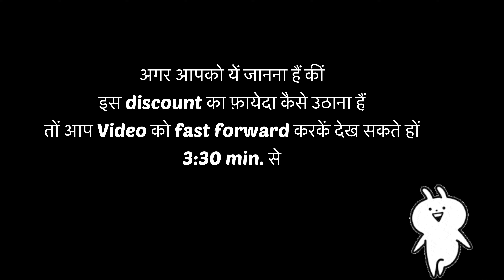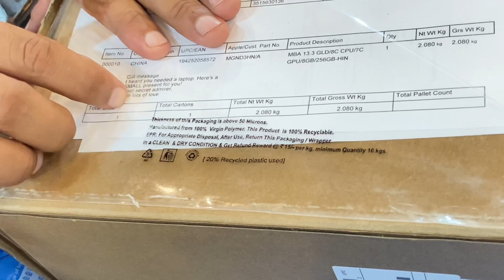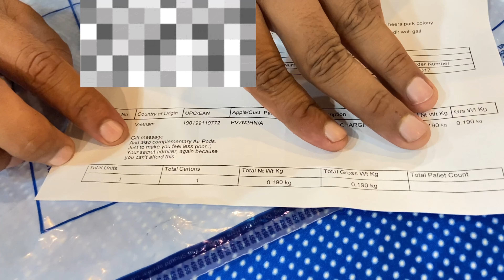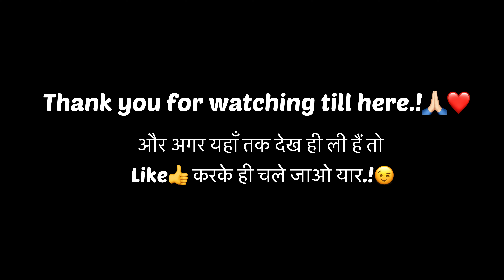Macbook Air | Unboxing || BACK TO SCHOOL offer.!! FREE airpods🤩 | Student Discount | HURRY UP!!🥳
|New Laptop| Unboxing |BACK TO SCHOOL offer.!! FREE airpods🤩 | Student Discount | HURRY UP!!🥳

Video is shot on : iPhone 11

Hello everyone.!! Myself Vikas